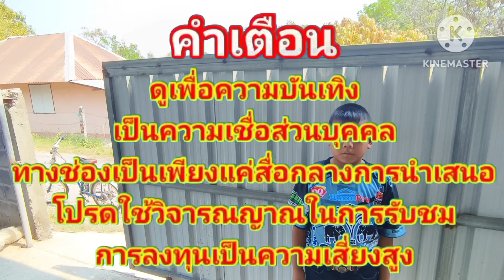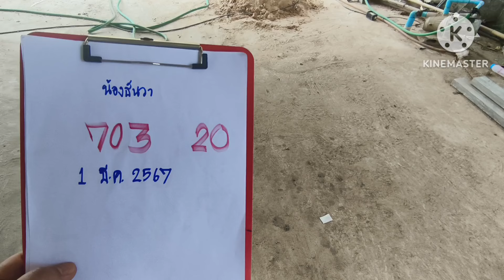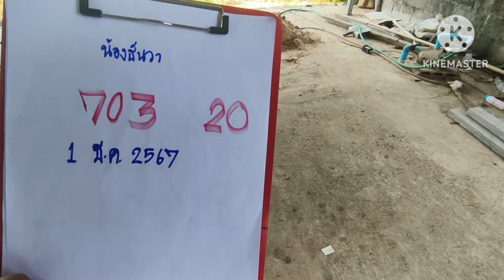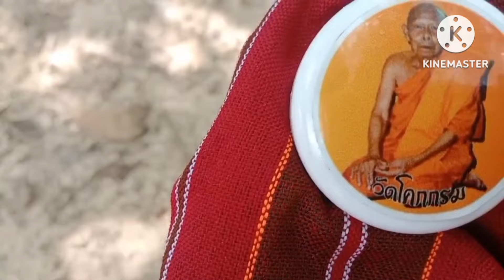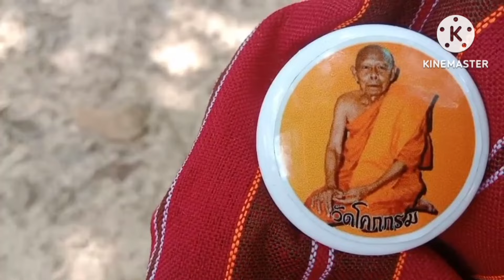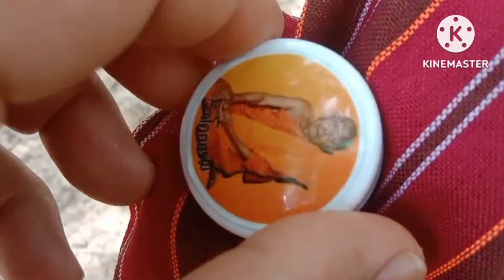ผีพ่อออกอาละวาดคืนวันพระใหญ่ดึงขาบอกเลข 3 ตัวบน 2 ตัวล่างจะจะน้องธันวา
ผีพ่อออกอาละวาด คืนวันพระใหญ่ บอกเลข 3 ตัวบนล่าง#สลากกินแบ่งรัฐบาล#หวยเด็ดเลขดัง#เลขลับวงใน#